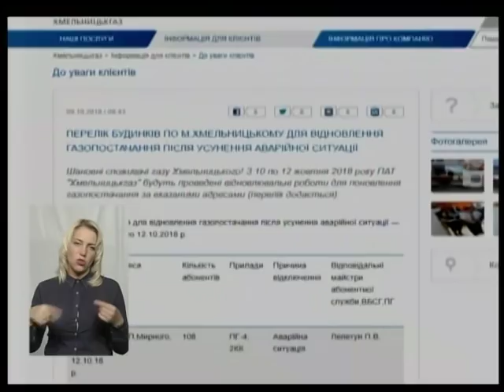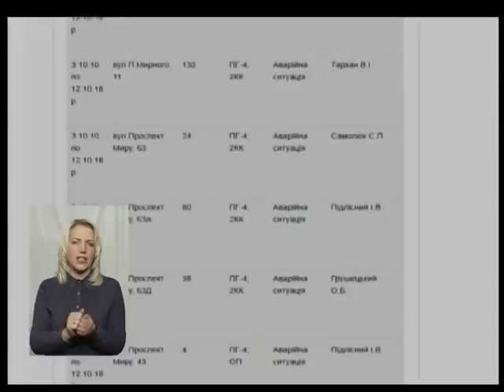ТЕМА ДНЯ 16.10.18 Безпечне використання газу у побуті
15 жовтня на Хмельниччині стартував  МІСЯЧНИК БЕЗПЕЧНОГО ТА ЕКОНОМНОГО ВИКОРИСТАННЯ ГАЗУ В ПОБУТІ
Про цьогорічні його особливості,  говоримо з головним інженером «ПАТ Хмельцькгаз» Сергієм Смолінським